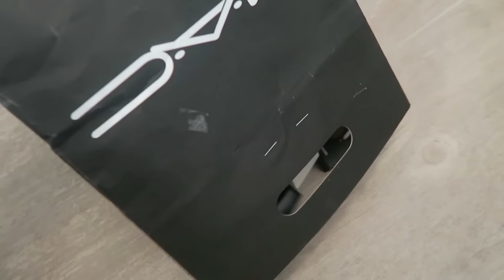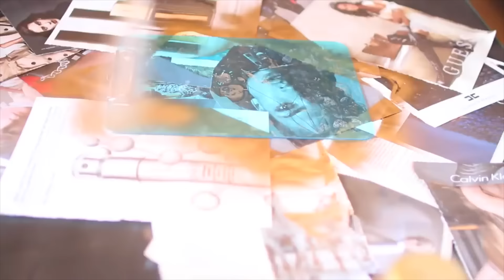YOUTUBERS DE BELLEZA: ANTES VS. AHORA ►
Wohooo! Tenia muchas ganas de hacer este video, es súper diferente a lo que suelo hacer siempre y me he reido muchiiisimo grabandolo! Un 'ME GUSTA' si queréis más como estos, dejar abajo ideas :D ¡OS QUIERO!, Álvaro.

Para participar en el sorteo de 180$ + Envio Gratis en JORD entra

⇢ ¡TENGO UNA LINEA DE CARCASAS PARA MÓVIL!

S N A P C H A T: AlvaroKruse
V I N E: AlvaroKruse

¡ENVIAME LO QUE QUIERAS & SALDRÁS EN MIS VIDEOS! :D

Álvaro Kruse
Apartado de Correos 222
11080, Cádiz

V I D E O S  P O P U L A R E S
¡MEGA HAUL DE MATERIAL ESCOLAR! 2O15
¡MI RUTINA DE MAÑANA EN VERANO! 2O15

$ H O P P I N G  O N L I N €:
⇢ 10€ gratis para ir a donde quieras en coche privado con Uber. Código: mjvsf
⇢ Viaje gratis en taxi (Desc de 5€) con la app Mytaxi. Código: alvaro.vel1
⇢ Consigue 5€ en tu comida a domicilio con el código PRINCIPEALVARO en Deliveroo.es

Mensaje: Gracias JORD Watches por patrocinar el sorteo de este video :D You guys are the best!